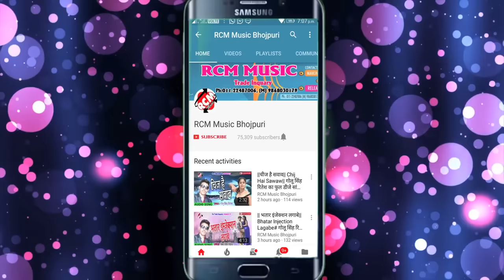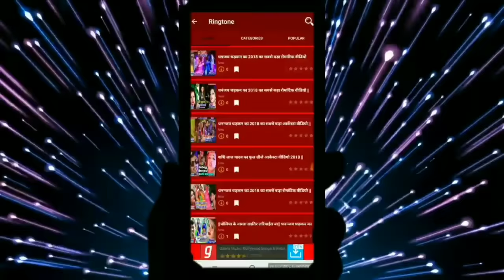Rup की रानी ये दिलजानी || धनन्जय धड़कन का 2019 का नया पारिवारिक रोमांटिक वीडियो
Title: RUP KI RANI YE DILJANI
Singer: DHANANJAY DHADKAN
Lable: RCM MUSIC
Lyrics: SUMIT DWIVEDI PAWAN